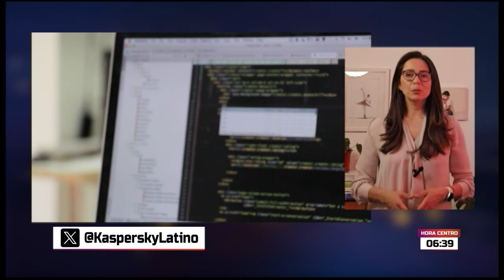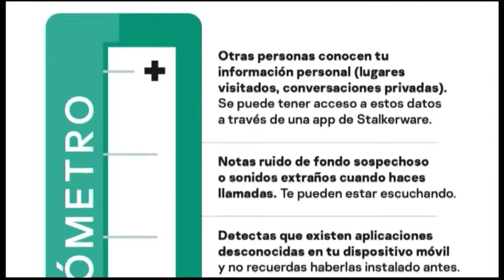¿Eres víctima de acoso digital? Así puedes identificarlo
Stalkerware es una amenaza que resulta preocupante pues representa una de las formas de acoso digital que afecta a miles de personas.
Es un software mediciones que se utiliza para monitorear o espiar la vida de otras personas sin su consentimiento.

Grupo Fórmula